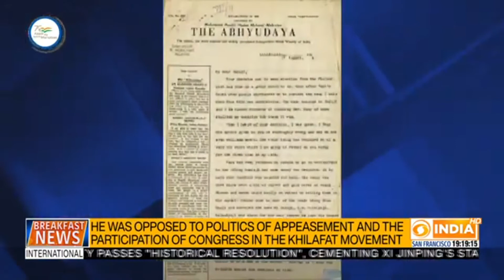DD News Mizoram || Azadi Ka Safar || Madan Mohan Malaviya || 12.11.2021 || Mizo